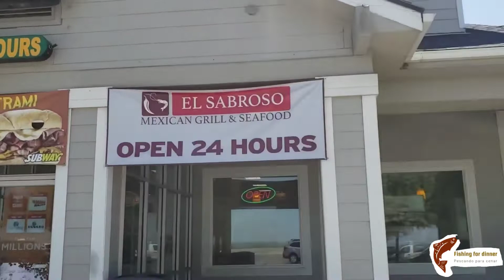Viajando con la familia ha Santa Cruz CA. Y pescando con miguelito #21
Viaje ,familia ,y pesca. Santa Cruz California.